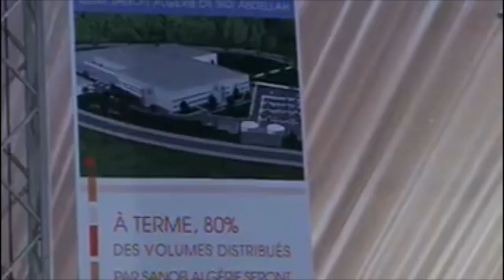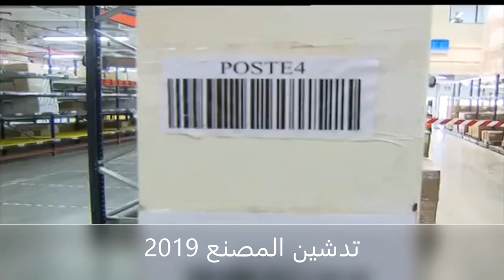مركب سانوفي للصناعات الدوائية الاكبر في افريقيا و الشرق الاوسط SANOFI